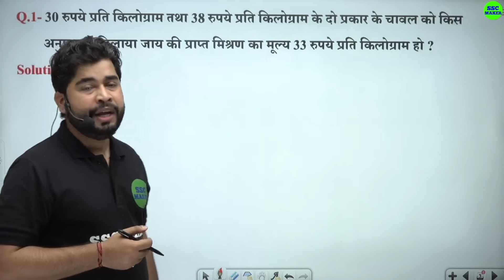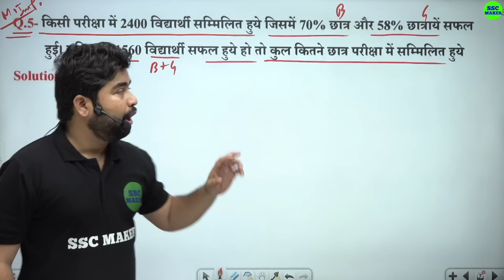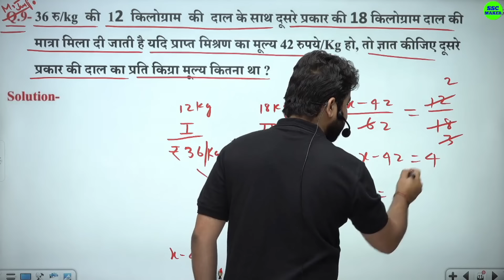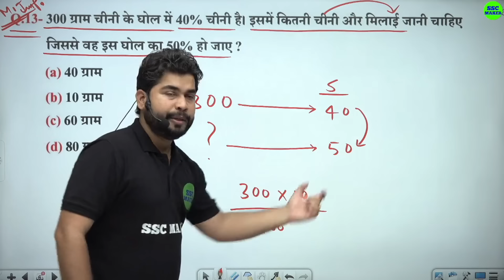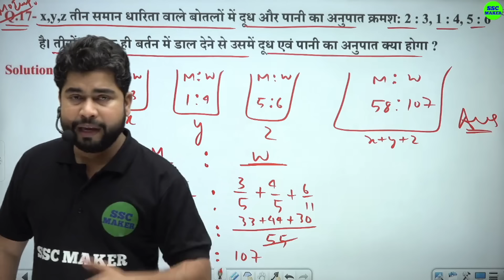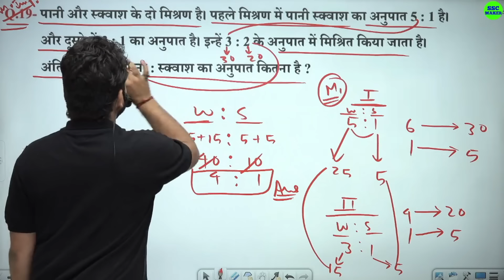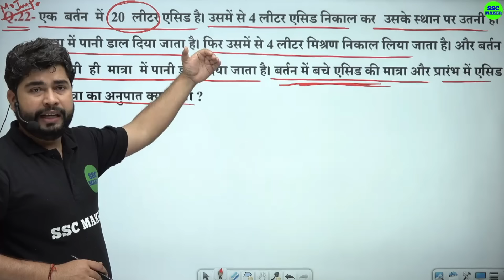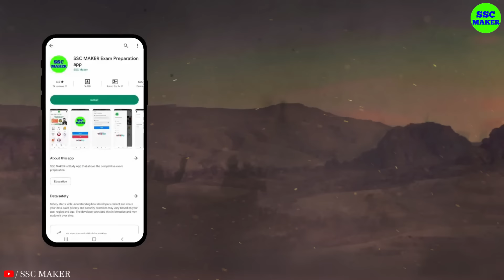Complete Mixture & Alligation by Ajay Sir | Mixture & Alligation For SSC GD, UP Police, Railway etc